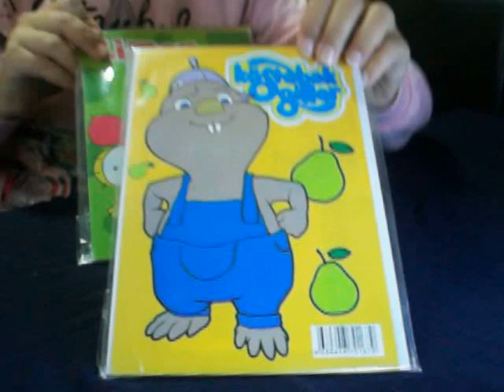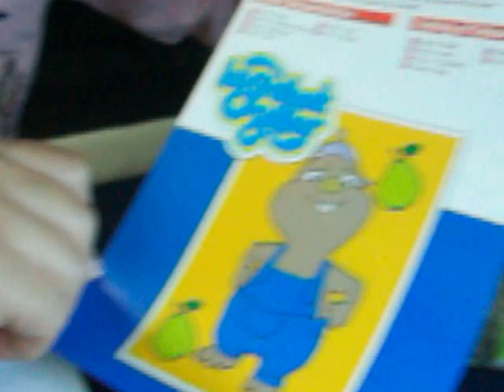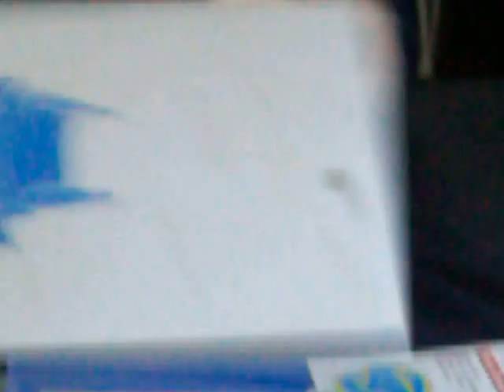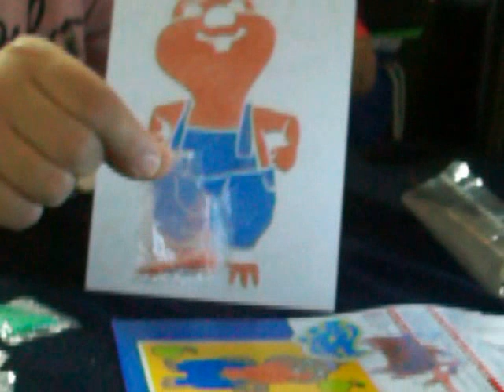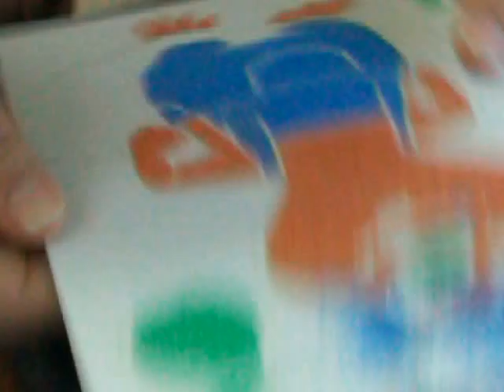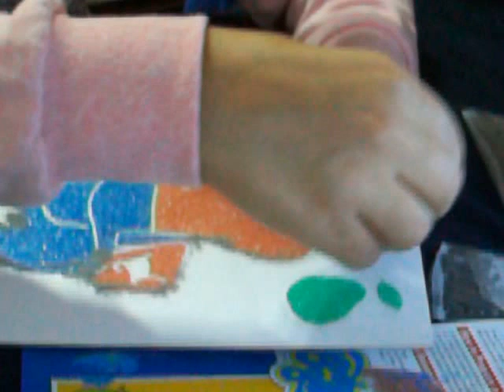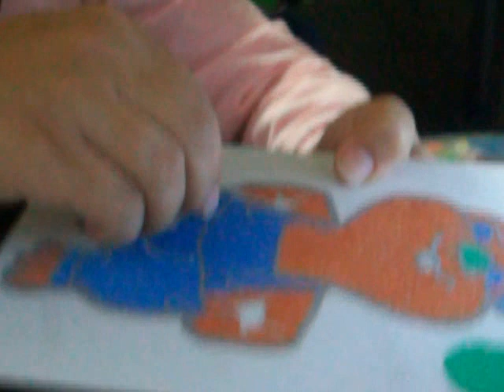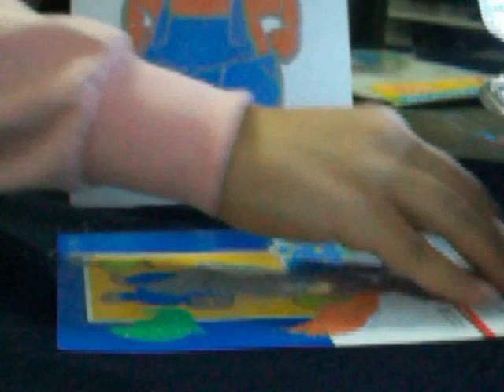Kum boyama kartlarıyla KöSTEBEKGiLLERDEN boyo'yu boyadık